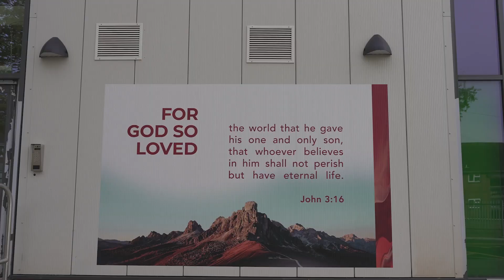15th Oct Building Dedication Service Highlights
Here's the highlights from our building dedication service held on Oct 15th 2023